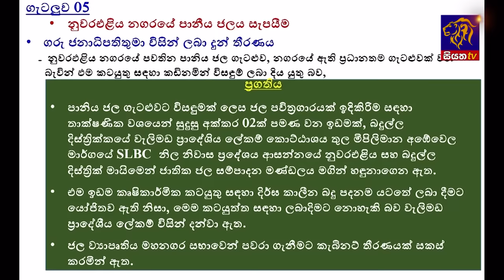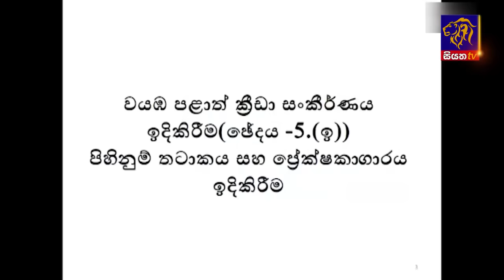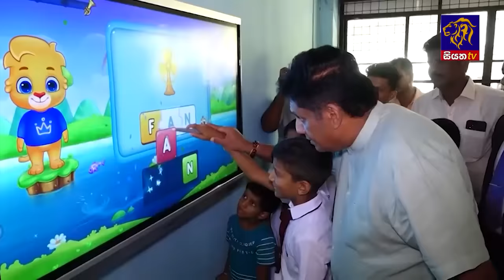Siyatha News | 06.00 AM | 05 - 11 - 2023